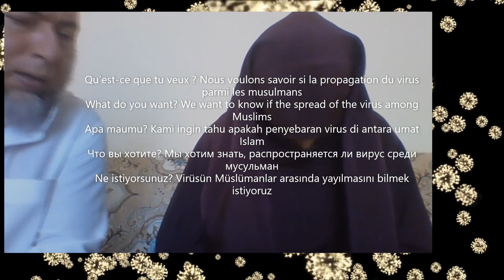Covid-19 : un virus satanique ou un djinn (parodie)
Covid-19 est ce qu'il vient du satan ou   un djinn. Voici une parodie.

As people of God, we have dominion and authority over COVID-19, because Jesus has redeemed us from every curse, which includes sickness, disease and every plague (Galatians 3:13).

Kenneth Copeland stands in the office of a prophet of God, and on Sunday, March 29, 2020, he declared that judgment be executed on COVID-19:

"In the Name of Jesus, standing in the office of the prophet of God, I execute judgment on you COVID-19. I execute judgment on you, satan, you destroyer, you killer. You get out. I break your power. You get off this nation. I demand judgment on you. I demand. I demand.

"I demand a vaccination to come immediately. I call you done. I call you gone. You come down from your place of authority, destroyer. You come down and you crawl on your belly like God commanded you when He put His foot on your head in the Garden of Eden. You will destroy through COVID-19 no more.

'It is finished! It is over! And the United States of America is healed and well again,' saith the mighty Spirit called Peace, who is also the Prince of War, the Lord Jesus Christ."

We must choose to exercise our authority and dominion over COVID-19 with our words. Get into agreement with the prophet, and declare God's judgment on COVID-19. It is defeated in the Name of Jesus!